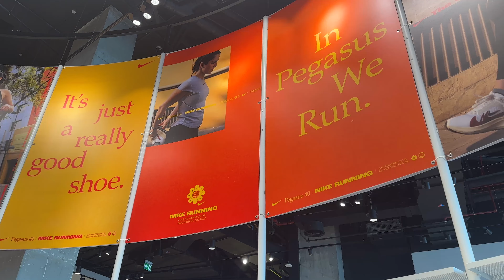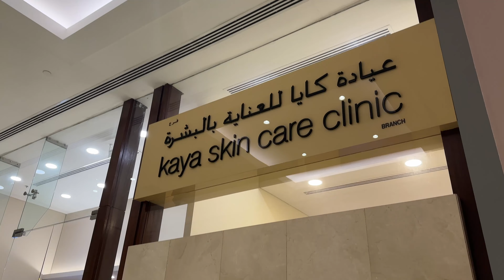A few days in my life getting into a gym routine + getting botox + eating! | Nina Ubhi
Spend a few days with me in my life trying to get into a gym routine which is difficult when you're not used to it! Also getting botox done which was way overdue! I'm also learning to eat more which apparently I wasn't before lol. I'm learning to fuel my body for workouts and that involves increasing my calories!

In todays vlog you will spend the day with me over a few days while I get used to getting into a gym routine as well as getting my botox done and eating! I'm still trying to get into this new routine so as you'll probably notice in the vlog; I'm extremely tired and exhausted!

This is one of my many vlogs to come! This channel is about life in general, travel, lifestyle, behind the scenes of my beauty channel, entrepreneur advice and my thoughts and everything in between!

*IF YOU WOULD LIKE TO SEE OUR LASHES IN THE USA, PLEASE CONTACT SEPHORA

Skincare: NINA20
Fragrance: NINA15

TECH I USE:
- Camera angle 1
- Camera angle 2
- Microphone 1
- Microphone 2
- SD card
- Studio tripod
- Vlogging tripod
- Studio makeup light
- Studio lights

NINA UBHI